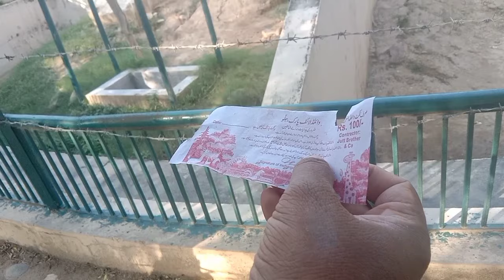Picnic With Family💖|| Shumaila Waseem Vlog